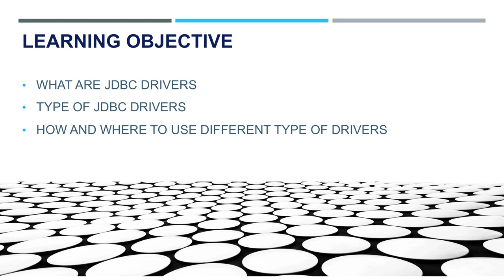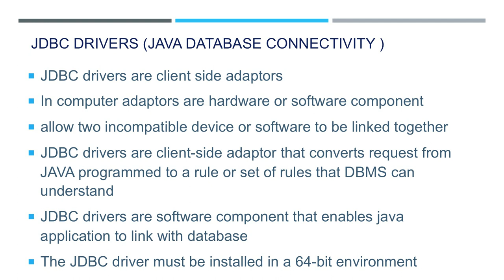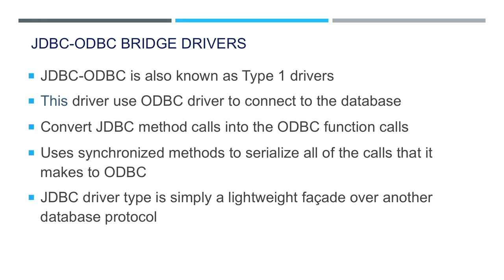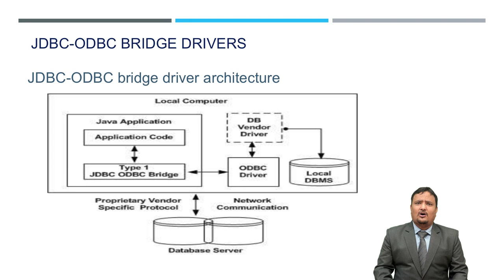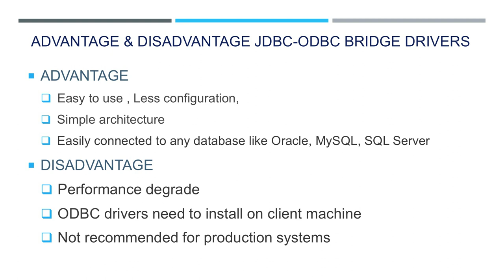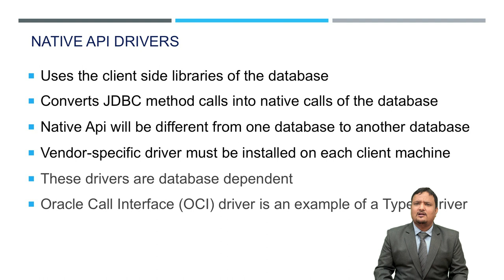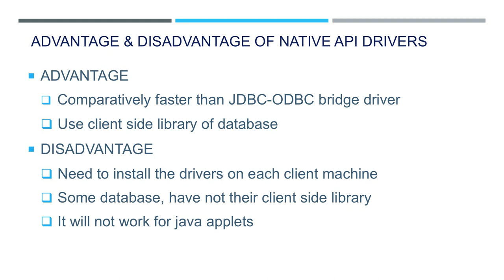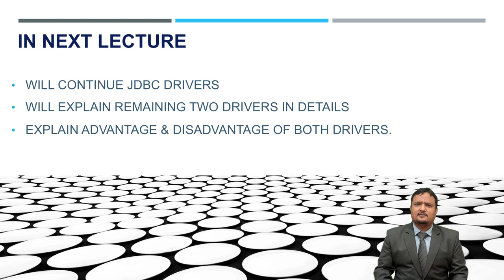36.1 JDBC Drivers, Working with JDBC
By: Gurudev Singh Rana